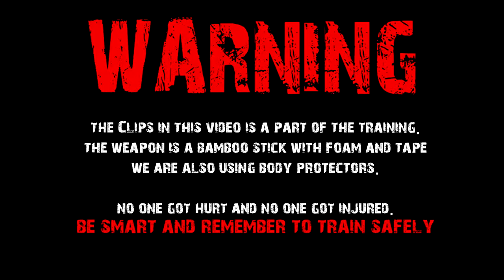Stick vs empty hands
Empty hands vs Stick sparring. Selfdefense experiment
Stick vs unarmed opponent.